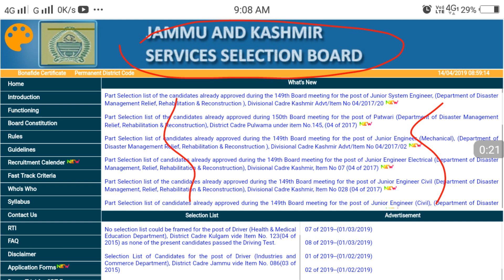Jkssb Fresh Selectionlists For Various Posts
Jammu and Kashmir  new fresh jobs in sheep and animal husbandry department

Jk Free job updates  only on jk job updates youtube channel